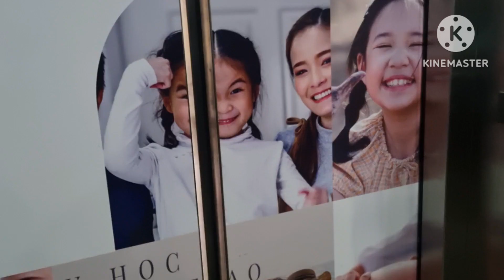Chuột Nghỉ Học Ở Nhà Mẹ Tranh Thủ Nấu Nồi Hủ Tiếu Và Nui Để Ăn Sáng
Chuột Nghỉ Học Ở Nhà Mẹ Tranh Thủ Nấu Nồi Hủ Tiếu Và Nui Để Ăn Sáng ngocdieuvlog ,xin chân thành cảm ơn các ông, bà cô, chú, anh, chị, và, các bạn đã dành thời gian để xem hết video và và nhớ bấm cho em xin một live một đăng ký và một lược chia sẽ với ạ

©️ quyền thuộc về Ngọc diêu Vlogs
©️ Copyright by Ngọc diêu Vlogs ☞ Do not Reup